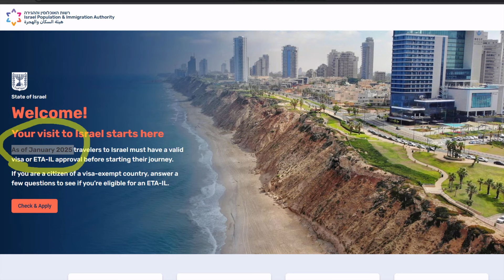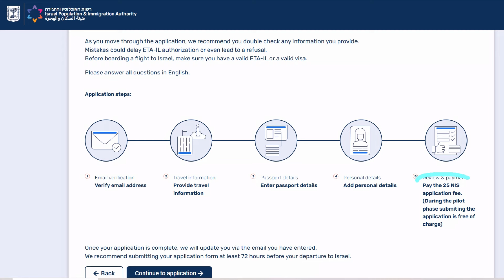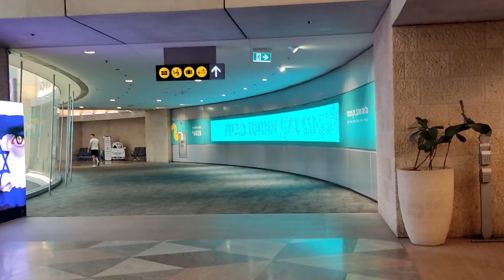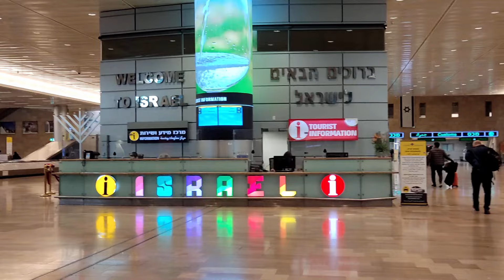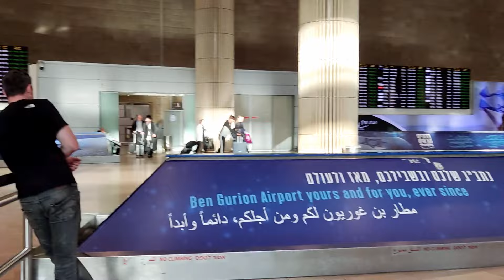Правила въезда в Израиль '24 Электронное разрешение для въезда станет обязательным, ПЛАТНЫМ с 1.1.25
ЕСЛИ ВАМ НУЖНА ПОМОЩЬ С ОФОРМЛЕНИЕМ ETA IL - ЭЛЕКТРОННОГО РАЗРЕШЕНИЯ ДЛЯ ВЪЕЗДА В ИЗРАИЛЬ, то можете обращаться ко мне по адресу электронной почты или Ватсап .
В заявлении можно указать приблизительную дату поездки, ЕТА можно оформить до покупки авиабилетов. Оно действует 2 года с дня оформления. Стоимость оформления с 20 января 2025 года с учетом государственной пошлины 1990 рублей или 22 евро.
Только ОПЛАТА ЕТА 1300 руб. ВЫДАЮ ЧЕКИ за услугу (есть регистрация самозанятого).
Ранее сообщалось, что с 1 января 2025 года получение ЕТА станет обязательным для путешественников из всех стран, с которыми у Израиля действует безвизовый режим въезда, включая граждан России, Беларуси и Украины.

►Почему ETA не гарантирует въезд. Система ETA проводит лишь поверхностную проверку данных заявителя, и миграционная служба недвусмысленно об этом предупреждает на странице для заполнения заявлений: “Обратите внимание! Получение разрешения ETA-IL не гарантирует, что въезд в Израиль будет одобрен: пограничный контроль в Израиле сохраняет за собой право заново рассмотреть вопрос о въезде в Израиль и даже отказать в нем”.
Показателен недавний случай Анны из Киева (имя изменено). Она предварительно получила ETA, но в аэропорту ее задержали на шесть часов. Выяснилось, что три года назад она превысила срок пребывания в Израиле на неделю. При выдаче разрешения система этого обстоятельства не заметила, а на пограничном контроле информация появилась. Для пограничников такое нарушение - серьезный повод для беспокойства. В итоге - депортация и потерянные деньги на билеты и отель.
►Кто в зоне риска
Особое внимание израильские пограничники уделяют следующим категориям путешественников:
Иностранцам, которые слишком часто приезжают в Израиль и подолгу живут в стране, не объясняя внятно цель своего пребывания
Иностранцам, которые в прошлом нарушали или нарушили визовый режим, даже ненадолго
Бывшим обладателям рабочих виз, ВНЖ, ПМЖ и проч.
Супругам израильтян без специального разрешения, полученного в региональном отделении МВД
Туристам, у которых в Израиле проживают родственники с временным статусом или вообще без статуса
Абсолютно всем гражданам Украины
Подданным государств, из которых, по мнению системы, приезжает наибольшее количество гастарбайтеров и потенциальных нарушителей визового режима - Грузии, РФ, Молдовы, Беларуси и других бывших советских республик
Иностранцам, которые в прошлом подавали в Израиле прошение на получение статуса, причем любого.
►Практические рекомендации
Что же делать путешественнику? Прежде всего - тщательно проанализировать свою "израильскую историю". Если были какие-либо проблемы с визовым режимом, если раньше жили или работали в стране, если есть "проблемные" родственники в Израиле - стоит проконсультироваться со специалистом до подачи заявления на ETA.
При подготовке к поездке необходимо:
Собрать документы, подтверждающие цель визита
Иметь доказательства финансовой состоятельности
*Быть готовым внятно и просто рассказать про цель и план поездки
Иметь обратные билеты
Быть готовым спокойно и, главное, честно отвечать на вопросы сотрудников службы пограничного контроля